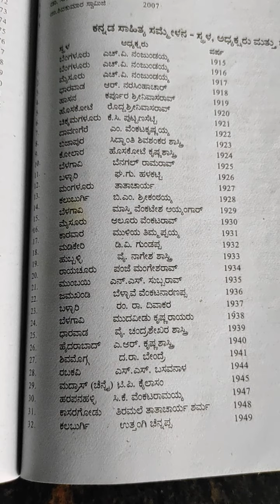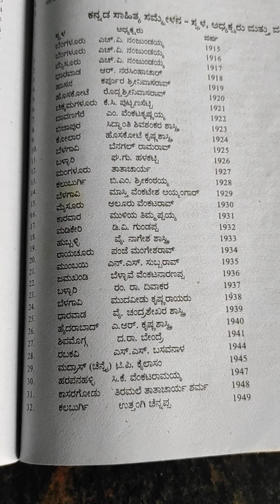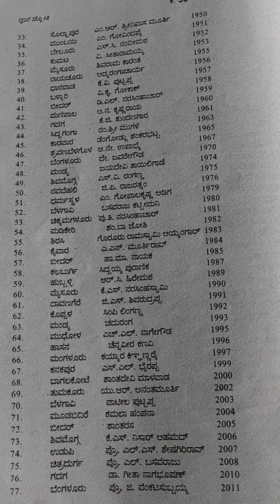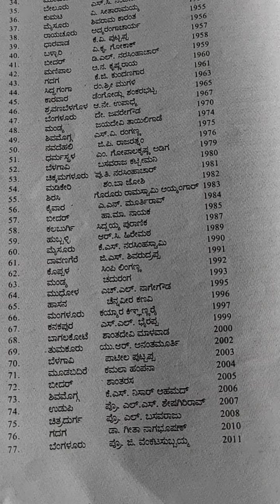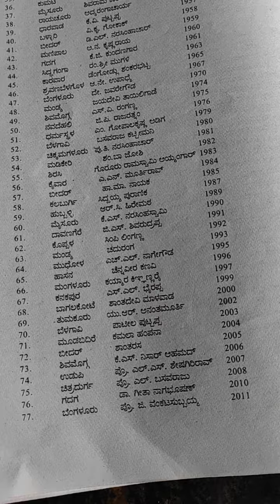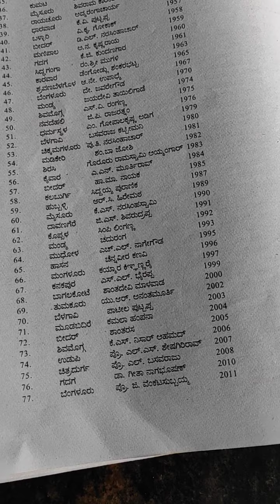ಕನ್ನಡ ಸಾಹಿತ್ಯ ಸಮ್ಮೇಳನದ ಅಧ್ಯಕ್ಷ ರು